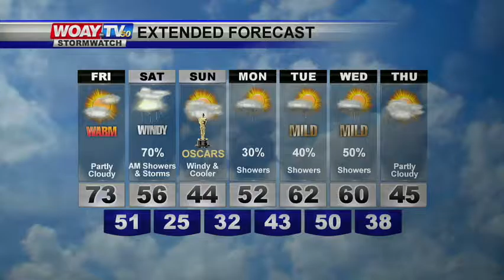2/23/17 PM Weather